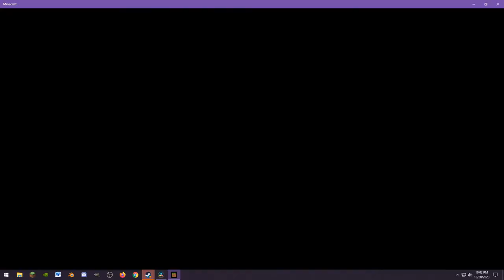Minecraft: Becoming SLIME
King of Slime.